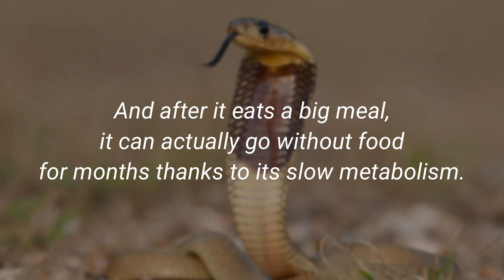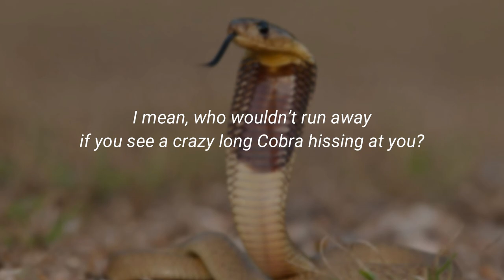Why are King Cobras so Powerful?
From their deadly venom to their lightning-fast strikes, snakes have earned their reputation as some of the most dangerous animals around! Today, we’re gonna talk about one species of these slithery snakes, the King Cobra!